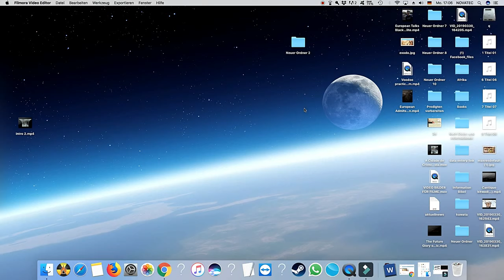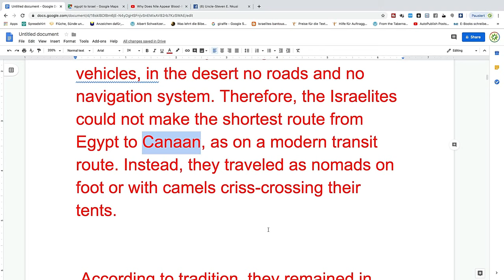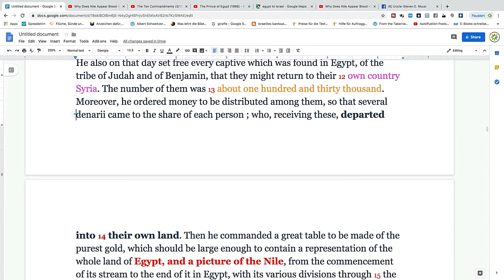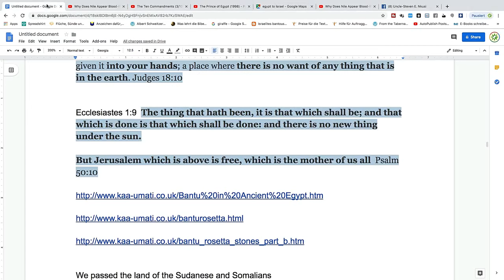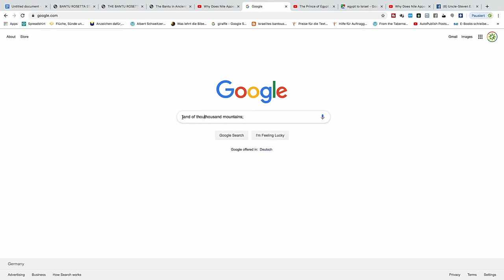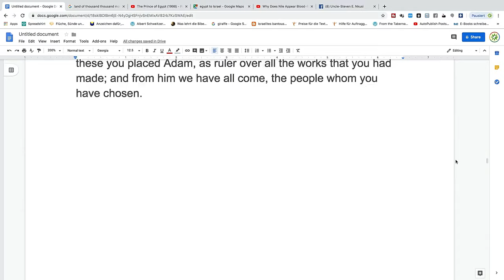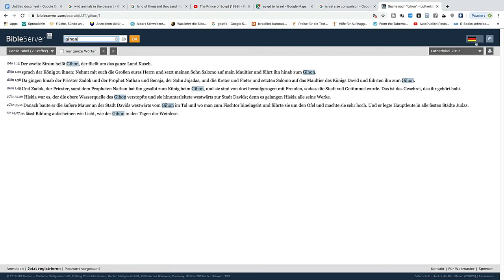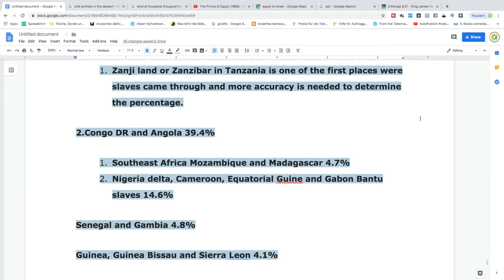The Miracle of The Red Sea || Moses Parting The Red Sea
Today we will show you "The Miracle of The Red Sea" Don't miss the chance to watch this awesome video. Watch this video and share it with friends and family.
Thanks

Our Food: Circulatory System and Disease
The Most Complete Social Network is Here!

Some features are collected from "DWA International, Dreamworks Animation"